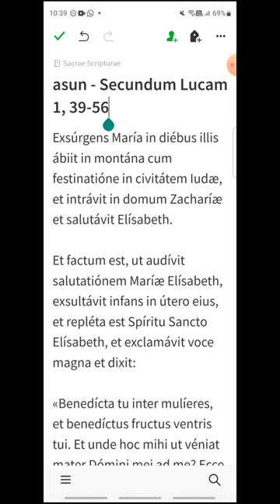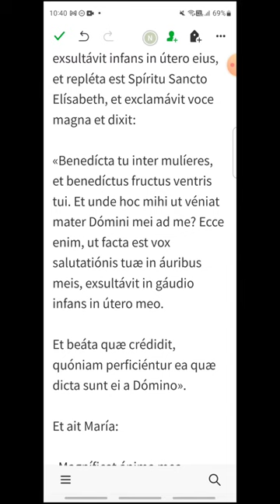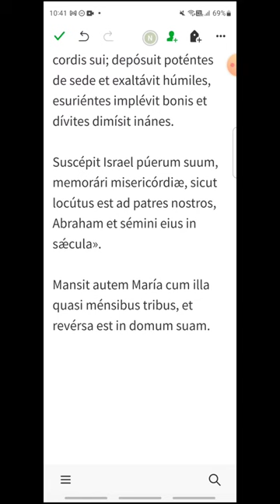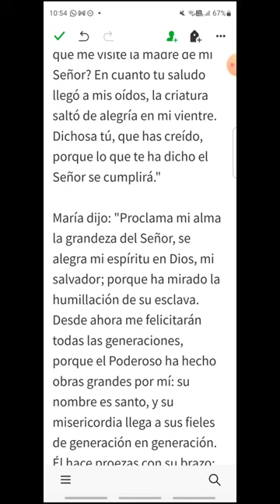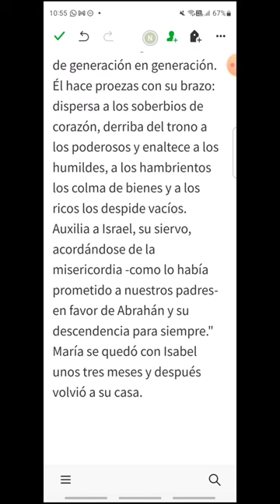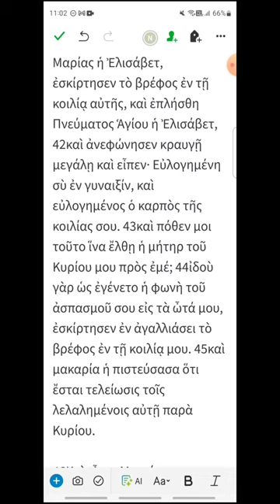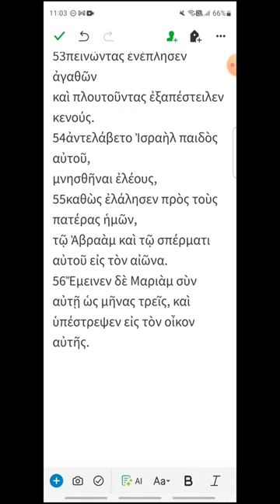asun - Lucas 1, 39-56 - EVANGELIO DEL DÍA en Latín, Español y Griego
SOLEMNIDAD DE LA ASUNCIÓN DE LA VIRGEN MARÍA
00:18 Latín
02:24 Español
04:22 Griego